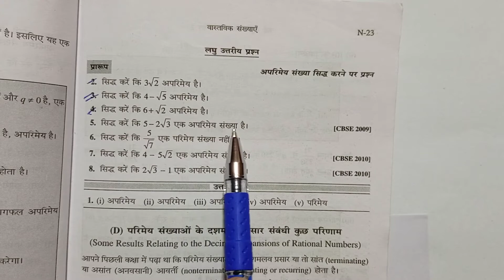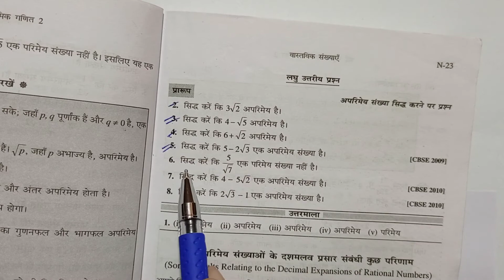Class - 10, Bharti Bhavan, Bihar Board, Math, , Ex - 1C, Q.no -5 - 6 , वास्तविक संख्याएँ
Playlist link -

Playlist link -

Playlist link -

Playlist link -

Playlist link -

Playlist link :-

Playlist Link :-

Playlist link -

Playlist link :-

Playlist link -

Playlist link -

Playlist link :-

Playlist link -

Playlist link -

Playlist link :-

Playlist link -

Playlist link -

Playlist link :-

Playlist link :-

Playlist link -